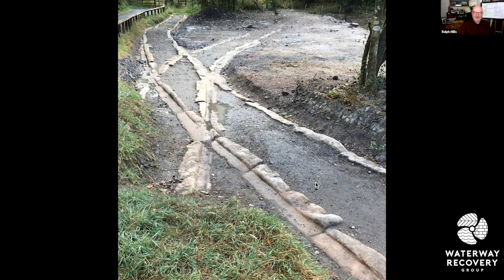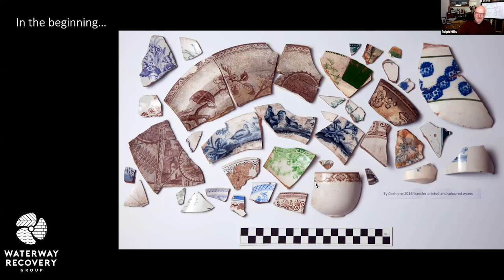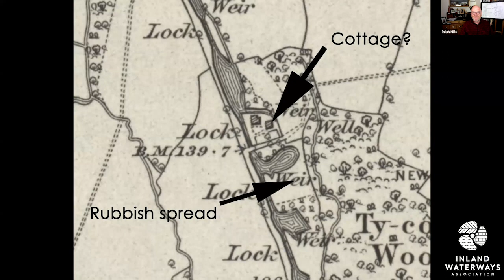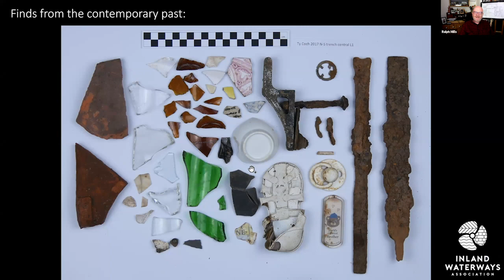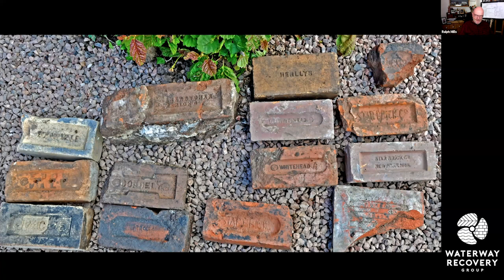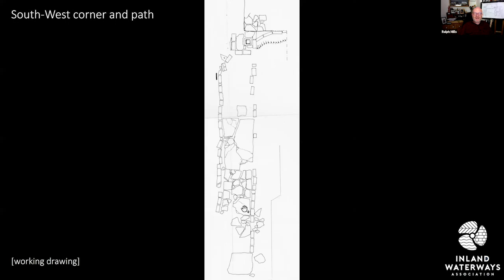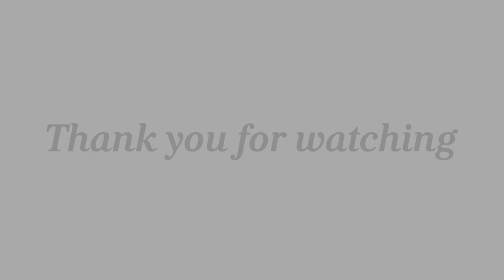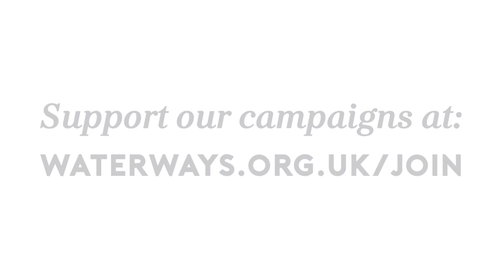Canal Archaeology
A presentation on canal archaeology, with a focus on archeological Canal Camps, presented by Ralph Mills.